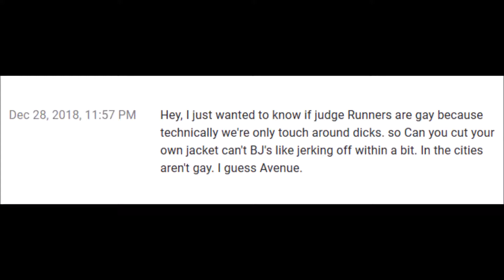75. Drawer Full Of Pawgs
Does a person crap their pants when they turn into a werewolf? Hear all about it along with pubes and trimming them, a very important loss, loving too much, a voicemail, chimps and ghosts, spermicide spray, what is in the ol' hobo sack and a bunch of other stuff we try to forget.

Smash that 5 star rating WITH reviews on Apple Podcasts of we're just ghosts

for a nice website no one visits

for our bi-weekly Spotify playlists every other Wednesday

Follow Drama - @braindeaddrama on everything (Twitter, Instagram, Snapchat, etc.)

Follow Slim - @fastfingerslim on Twitter, @fastfingerslimofficial on Instagram and @kinglouie323 on Snapchat